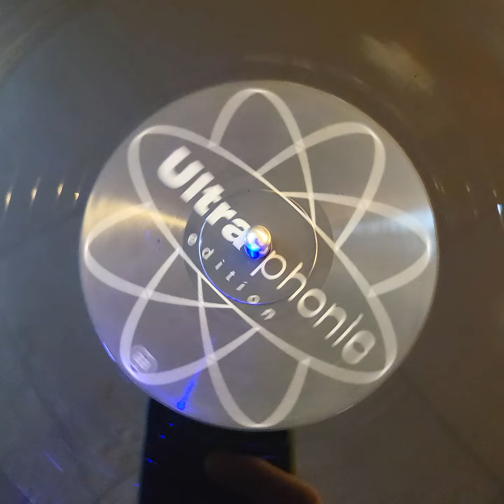2Raff - Don't Stop The Music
2 Raff – Don't Stop The Music
Format:Vinyl, 12", 45 RPM, Stereo
Country:Germany
Released: 1994
A1 Don't Stop The Music (Raffneck Ragga 12 Inch Mix)
B1 Don't Stop The Music (On & On Mix)
B2 Don't Stop The Music (Lingo 12 Inch Mix)